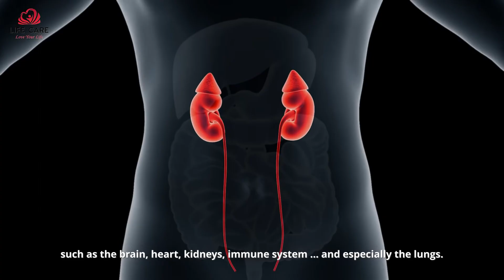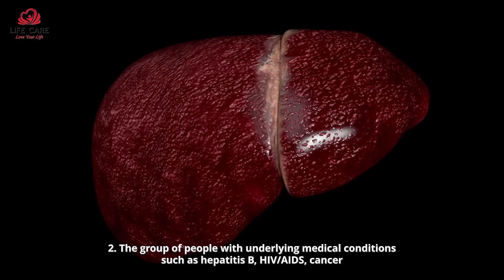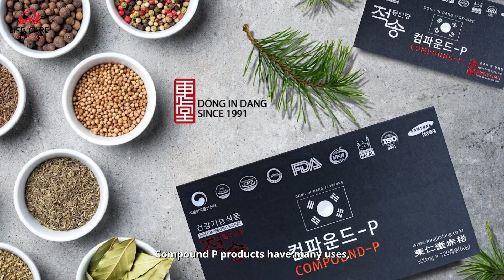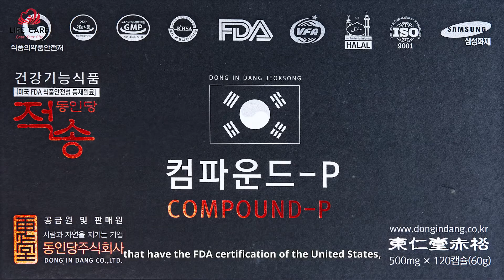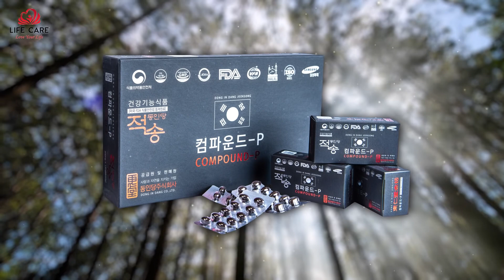Dong Dao, a Vietnamese Singer, uses COMPOUND-P during Covid-19 epidemic outbreak